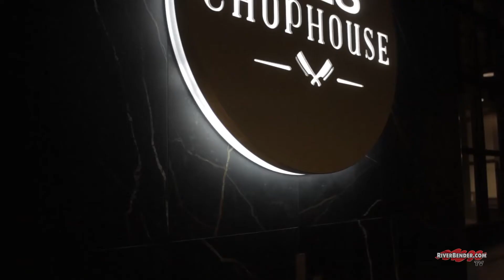1818 Chophouse Cuts Ribbon to Celebrate New Location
The Ed/Glenn Chamber of Commerce held a ribbon cutting ceremony to celebrate 1818 Chophouse's recent expansions and new location.